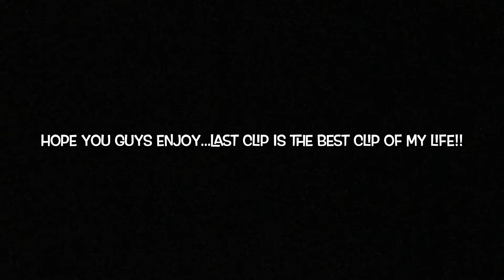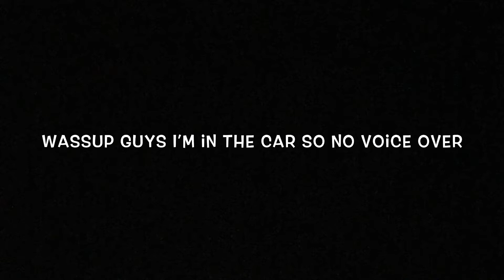‼️Just Some Nutty Clips‼️